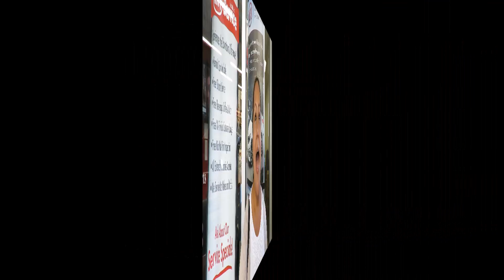Kia Maintenance Los Angeles, CA | Kia Service Los Angeles, CA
or give us a call at !The experts at Kia of Downtown Los Angeles in Los Angeles, CA service center care a great deal about your vehicle and your safety. That’s why we encourage each of our customers to come in and have our trained technicians give your car or truck routine inspections and scheduled maintenance. Good vehicle maintenance gives you the added layer of protection and peace of mind knowing that every system in your car or truck is operating at peak efficiency. Convenience and courtesy are the rules we use to deliver best in class service at our dealership. From inspections to routine maintenance and repair, Kia of Downtown Los Angeles in Los Angeles, CA is your best bet for new or used vehicle maintenance.